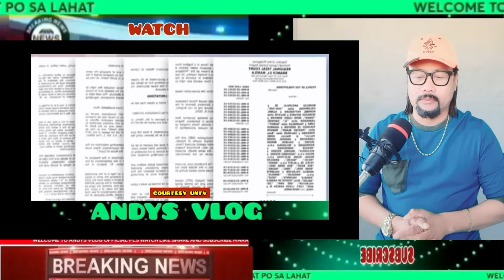arnie teves timbog ibalik na sa pilipinas ! NBI inutusan ng korte na kunin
ito ang link ng aking fb page pls click & follow po tnx